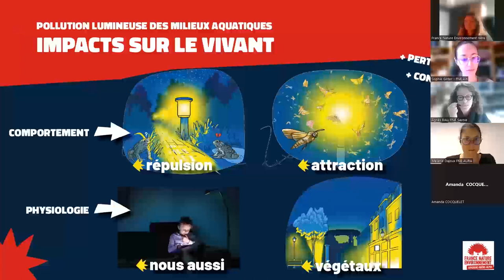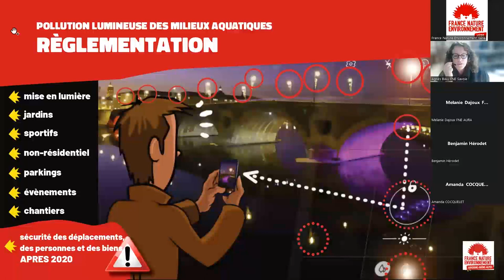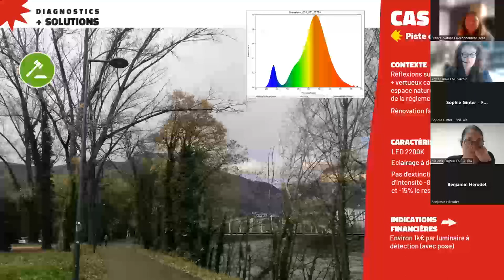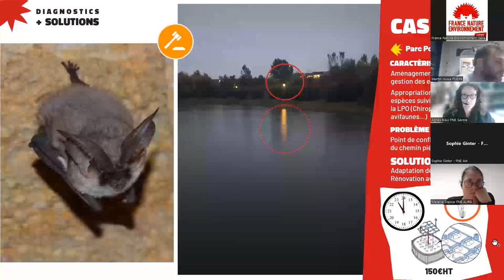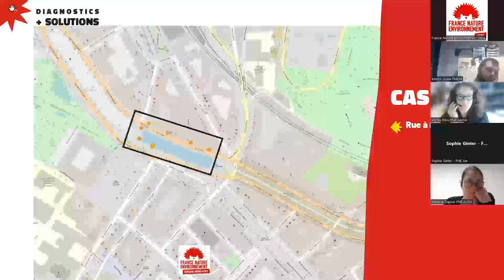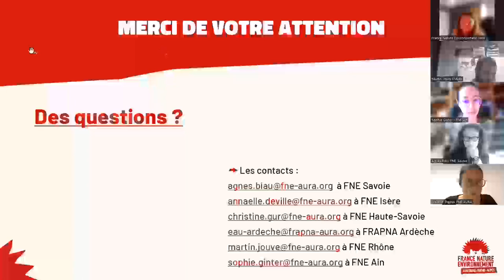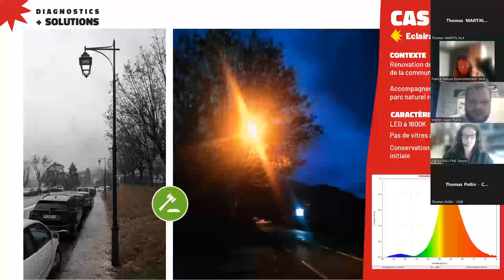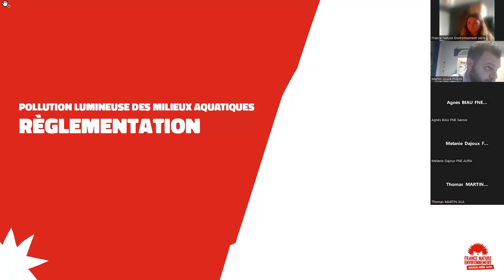[Webinaire] Pollution lumineuse : des solutions pour protéger nos milieux aquatiques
Nous nous excusons par avance pour le démarrage un peu abrupt de la vidéo.

Dans la continuité du projet La nuit, je vis, FNE AURA met l’accent sur la pollution lumineuse qui menace nos milieux aquatiques. Moins connue, cette dernière crée pourtant de véritables obstacles au déplacement des espèces et déséquilibre les organismes aquatiques. Or, les lacs sont souvent les derniers réservoirs de biodiversité et les cours d’eau, les ultimes corridors écologiques qui traversent nos villes. Il est donc capital de les préserver des éclairages.

Au-delà des gains énergétiques et financiers, protéger la biodiversité nocturne devient primordial. Garantir la diversité des espèces et le maintien des écosystèmes est le meilleur moyen de préserver notre environnement. FNE AURA vous donne les moyens pour limiter les impacts des éclairages sur la biodiversité des cours d’eau et des lacs en milieu urbain.

Le webinaire se déroule en trois temps :

    Première partie : Pollution lumineuse des milieux aquatiques, impacts sur le vivant et résumé de la réglementation en vigueur.
    Deuxième partie : La campagne « Halo à l’eau » avec illustration des problèmes rencontrés sur le terrain.
    Troisième partie : Partage des diagnostics et des solutions.

Plus d'informations sur le sujet sur le site du programme "La nuit, je vis" :